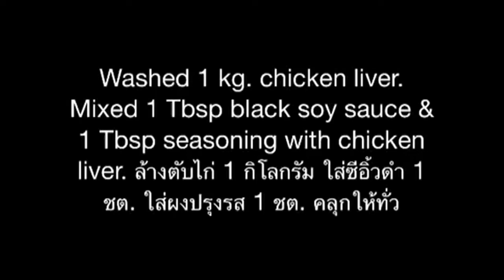Roasted Chicken Liver For Dog ecipes. ตับไก่อบด้วยฝาอบลมร้อนสำหรับสุนัข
Chicken liver inhibits calcium absorption in dogs. But most dogs like to eat chicken liver. To pleasure of eating a favorite food. So I baked chicken liver for my dog. ตับไก่ ยับยั้งการดูดซึม แคลเซียม ในสุนัข แต่สุนัขส่วนใหญ่ชอบกินตับไก่ เพื่อความสุขในการกินของที่ชื่นชอบ
แม่บัดดี้เลยอบตับแบบง่ายๆ ให้ ฮิปปี้ กิน